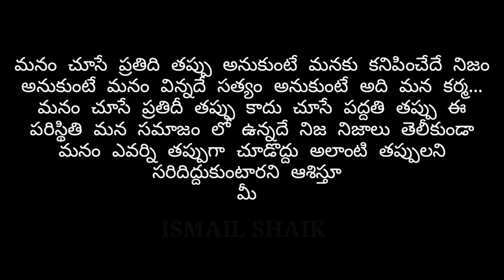THE SOCIETY TELUGU SHORT FILM|| Raksha Bhandan || Directed By Ismail Shaik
Casting
 GOPI
SIRISHA
CHANDU
RAJESH

WRITERS
CH. HEMANTH
VENKATESH

DOP_EDITING
ISMAIL SHAIK

CO DIRECTOR
KAKA DEEPAK

MEDIA_PATNERS
@AA OKATI ADAKKU